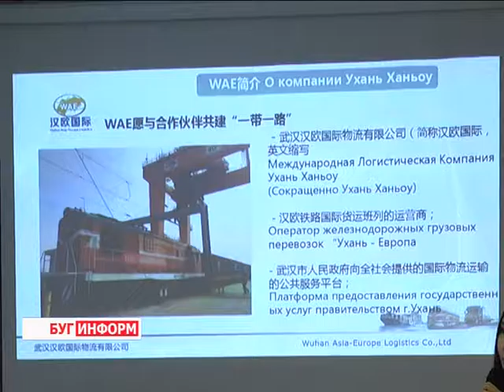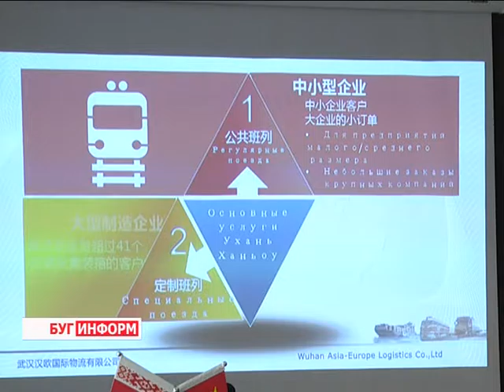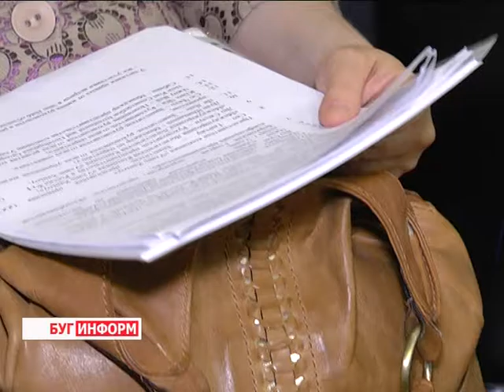2016-06-21 г. Брест. Визит делегации г. Ухань КНР: встреча в БелТПП. Новости на Буг-ТВ.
Китайские инвесторы всё активнее приходят в Беларусь. Только до конца 2016-го года в Брестскую область с официальным, рабочим, визитом приедет около 2 десятков делегаций из Поднебесной. И это не считая тех, кто уже побывал в регионе и сотрудничает с областными организациями. Намерения стать партнёрами есть и у представителей города Ухань, которые на минувшей неделе посетили город над Бугом.
В программе визита ознакомление с работой предприятий региона, подписание меморандумов, а также предметный разговор о создании логистического центра. На конференции, посвящённой вопросам белорусско-китайского торгово-экономического сотрудничества, побывала и наша съёмочная группа.